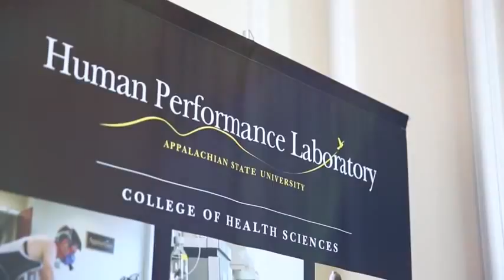Science of ASEA - Study on oxidative stress.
David C. Nieman, DrPH, FACSM, of Appalachian State University conducted a double-blind placebo crossover on 106 women consuming four ounces of ASEA Redox Supplement per day for 90 days. The participants showed significant results, experiencing reduced oxidative stress biomarkers. ASEA Redox Supplement ingestion over 12 weeks was associated with lower 8-hydroxydeoxyguanosine (8-OHdG) (reduce oxidized LDL) , an oxidized nucleoside of DNA and biomarker of generalized. (reduce oxidized DNA).